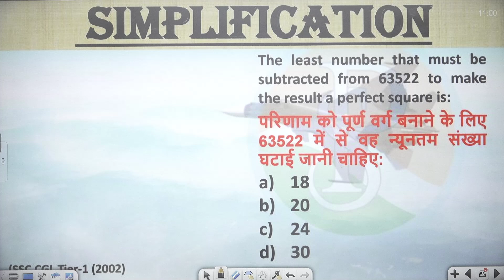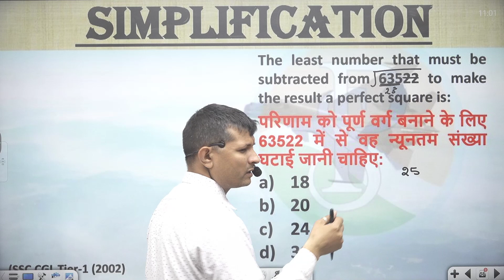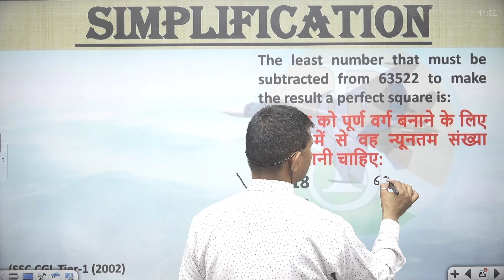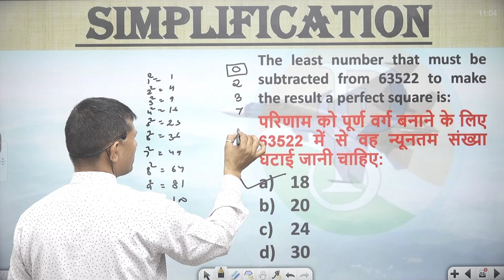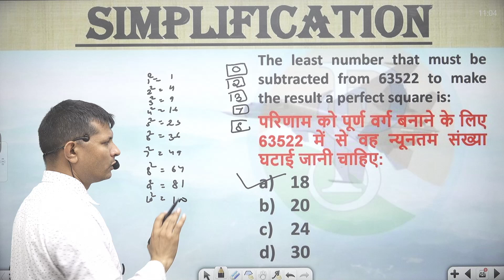The least number that must be subtracted from 63522 to make the result a perfect square is:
परिणाम को पूर्ण वर्ग बनाने के लिए 63522 में से वह न्यूनतम संख्या घटाई जानी चाहिए:
18
20
24
30